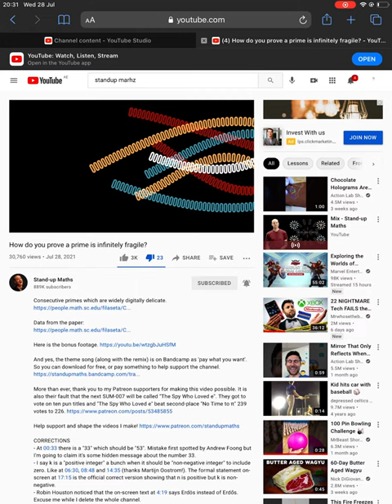Digits are forever.